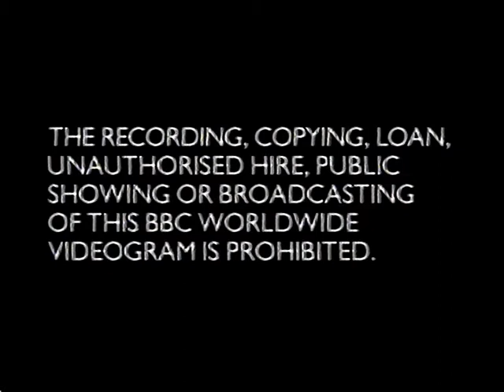BBC Video Logo 2